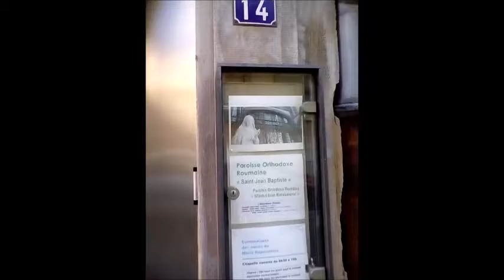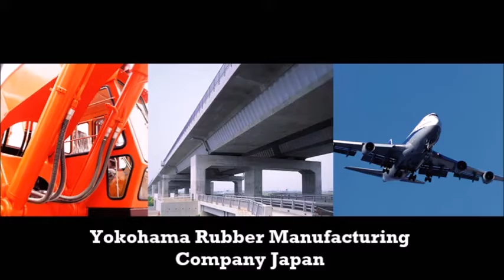Strasbourg France 3